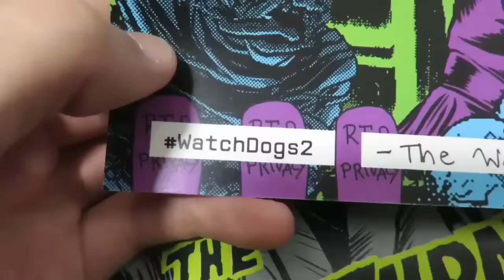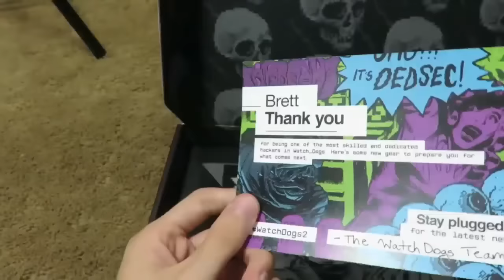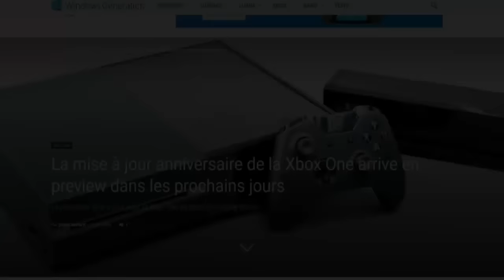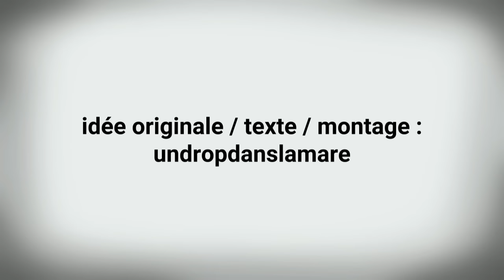Free2Pay #77 : Dégustation Dogs 2, diversion Valve et ferveur E3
N'oubliez pas, l'épisode 78 est déjà disponible sur notre site Gamelove.com

Une semaine après avoir parlé des Game Marketing Awards, qui aura prouvé la capacité du marketing à aimer nous faire détester leur pratique, l’équipe d’UnDropDansLaMare est de retour pour l’épisode 77 de Free2pay.

Un épisode qui reprend l’habituel trois pans. Le premier est consacré à Watch Dogs 2 et surtout à Ubisoft qui, pour faire parler de son futur titre « vedette », envoie des goodies... Le second revient sur les chiffres de ventes encore anonymes des Steam Machines, prouvant que Valve devrait se rapprocher de Windows, plutôt que de s’en émanciper. Et enfin, le troisième parlera de l’approche de l’E3, ce salon qui vend du rêve et aura toujours cette tendance à faire briller les yeux...